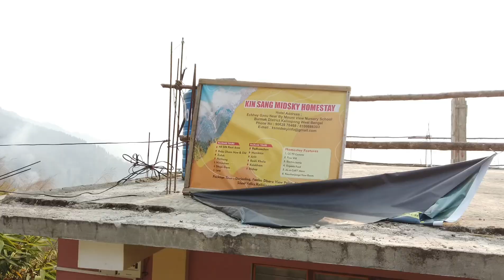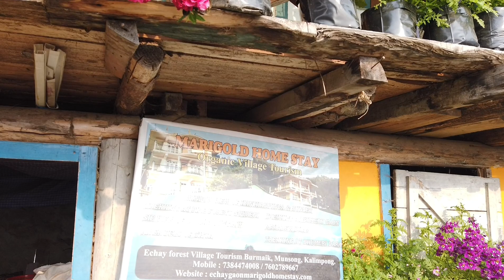lcche gaon homestay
Homestay cost Rs 800 to1200
# Travel with Raju21
25 to30 homestay in Icche Gaon.
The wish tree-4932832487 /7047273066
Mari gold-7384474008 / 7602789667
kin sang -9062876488